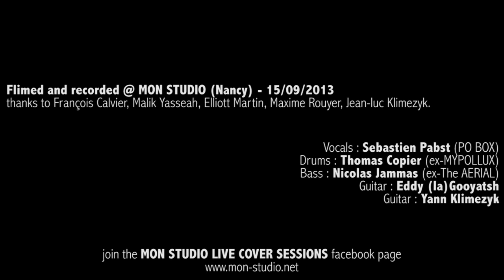MON STUDIO live cover sessions #11 - GOLDFINGER (99 red balloons)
featuring:
- Drums - Thomas Copier (ex-MYPOLLUX)
- Bass - Nicolas Jammas (ex-The AERIAL)
- Guitar - Eddy (La)Gooyatsh
- Guitar - Yann Klimezyk (ex-MYPOLLUX)

Recorded and filmed live @ MON STUDIO (Nancy - FR) the 15th of september 2013.

thanks to François Calvier, Malik Yasseah, Elliott Martin, Maxime Rouyer, Jean-luc Klimezyk